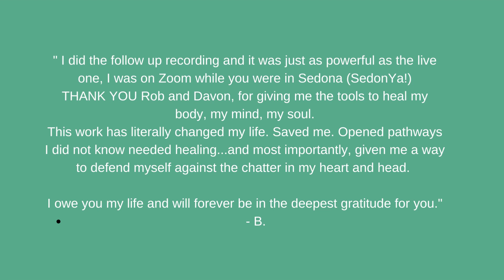Weekend Healing Immersion Sedona - August 2022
Testimonials from people who attended live and on zoom to our August Weekend Healing Immersion in Sedona.